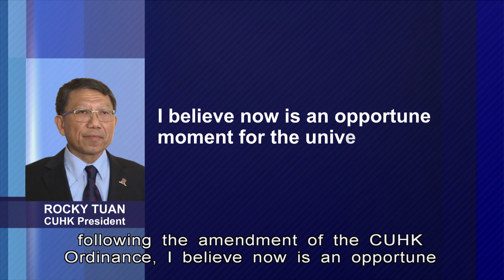Time to Step Down, Says Chinese University Chief | HOY International Business Channel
Rocky Tuan, the president and vice-chancellor of the Chinese University, will leave his post in January next year.

The 72-year-old academic submitted his resignation yesterday after six years in the job.